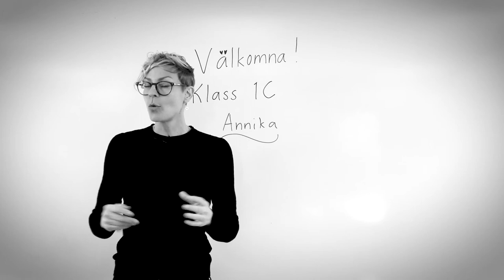SCARF - RELATEDNESS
Hjärnans sociala nätverk gör att vi kan förstå och knyta an till andra människor och även förstå och kontrollera oss själva, vilket underlättar för oss när vi samarbetar. En hel del av skolarbetet innebär just samarbete. Sociala relationer kan lätt leda till motstånd och konflikter och med kunskap om vad som triggar sociala hot kan onödiga minor undvikas. Nya relationer och konstellationer innebär i regel att hjärnan uppfattar människor som fiender och hot, vilket blir en viktig påminnelse om att viga tid åt att lära känna varandra och skapa känslan av tillhörighet. Klippet nedan ger dig en kort teoretisk förklaring av “Relatedness”.